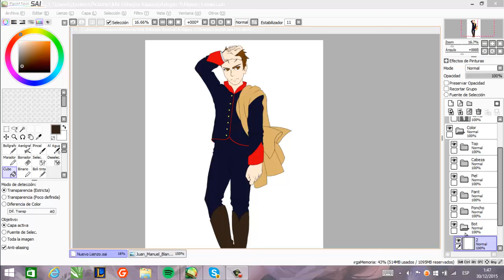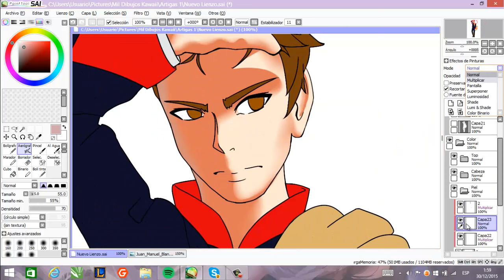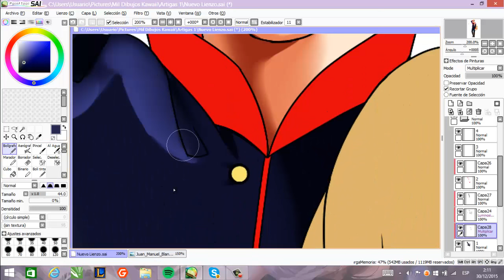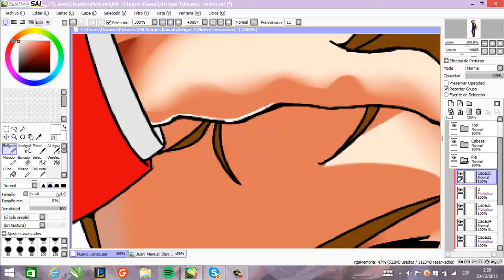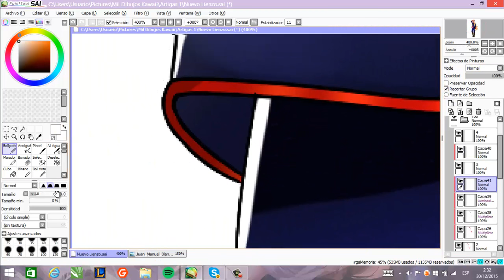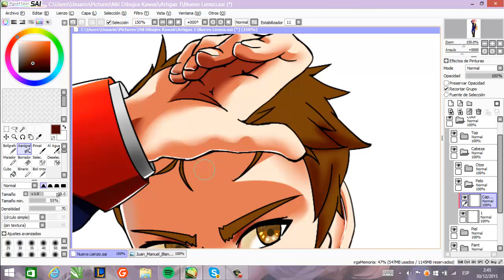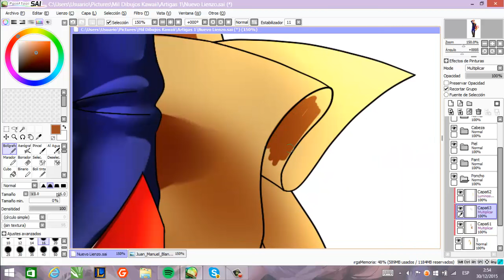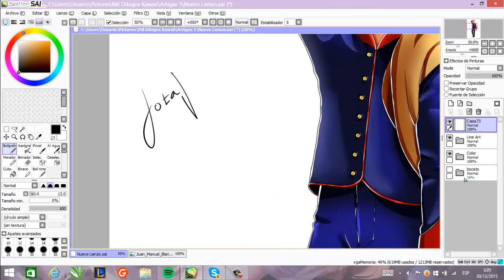Speed painting- José Artigas anime versión-Paint Tool SAI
Hola gente que merodea por YT, esta vez les traigo un speed painting de José Artigas una gran personaje de la historia uruguaya en versión anime.

Denle al "ME GUSTA"
y no olviden COMPARTIR el video con sus amigos.

speed painting
Paint Tool Sai
Wacom Bamboo